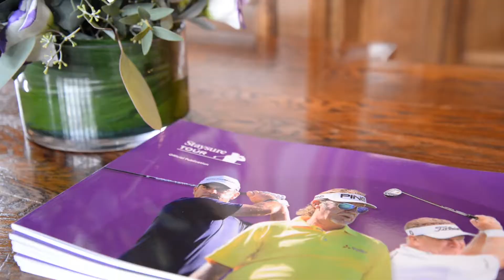HowDidiDo Members Compete Alongside Staysure Tour Players!